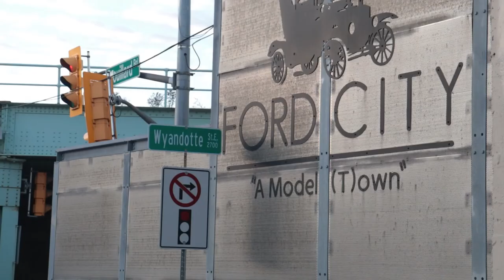Touring Walkerville in Ontario Canada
Today's video is a driving tour of Walkerville Ontario. Home of Hiram Walker Distillery.